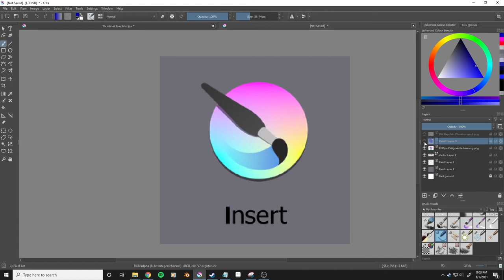Krita Basics - Add new Layer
Press Insert to add new layer

is there anything I'm forgetting? Tell me about it
critiques are welcome